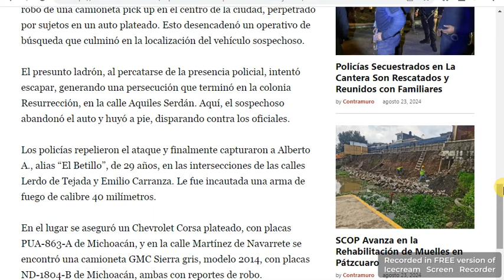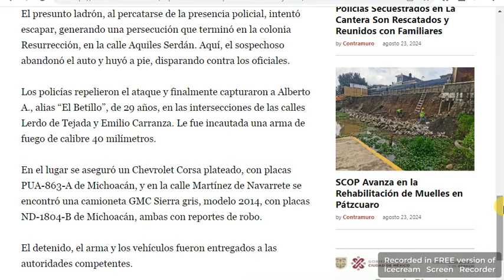Michoacán Reportan persecución y balacera en Jacona, por robo de vehículo, hay un detenido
Foto: Contramuro/Archivo